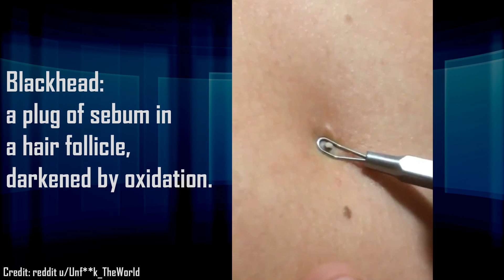Best Pimple Pops on Reddit! R/Popaholics